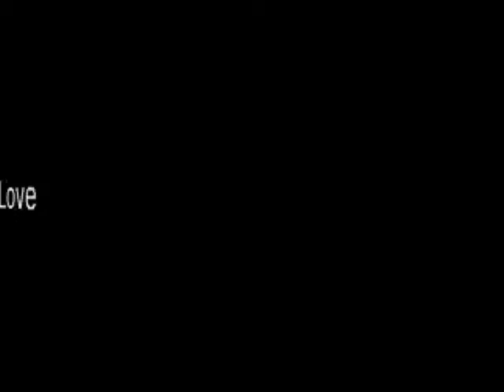Gods Love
Inspirationa, Vocals,Music,Soulful,